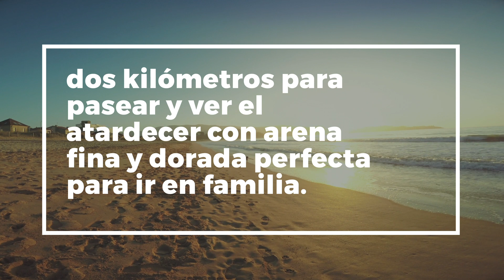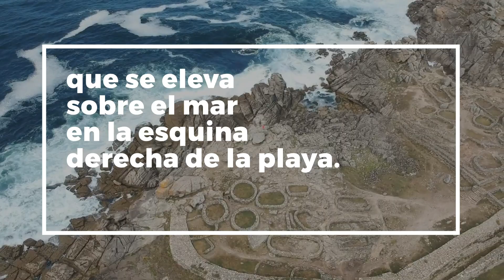Las playas más espectaculares de las Rías Baixas | CN Traveler España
Las playas de las Rías Baixas no son como las de ninguna otra parte. Aquí el verano es más verano; y cuando el tiempo no acompaña, el paseo por esa arena húmeda, lleva todo el encanto de la naturaleza salvaje 🐟❣️🌊(Contenido creado en colaboración con Pinterest)